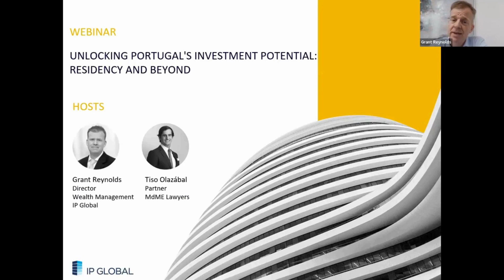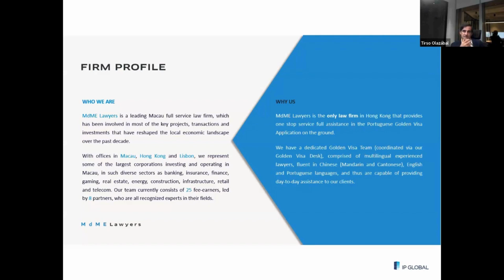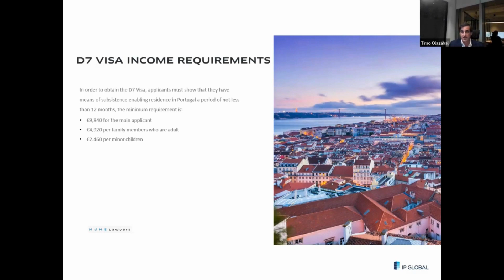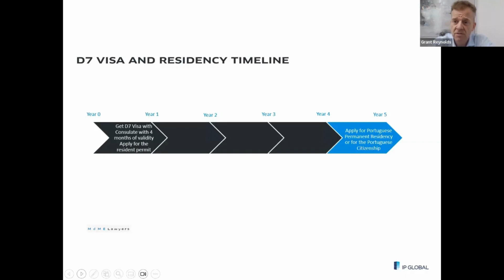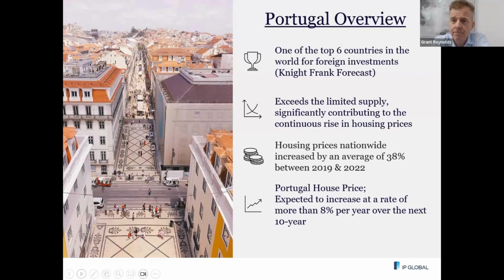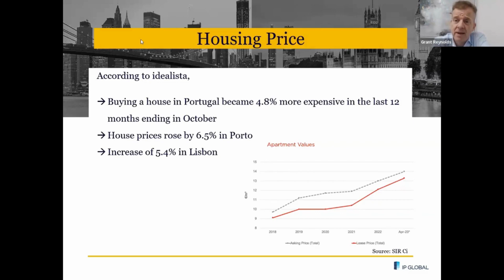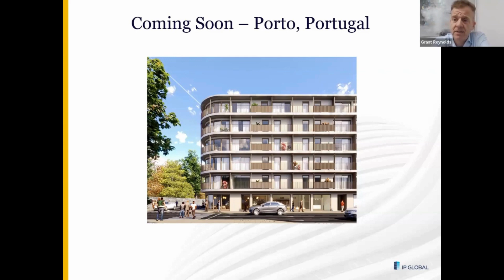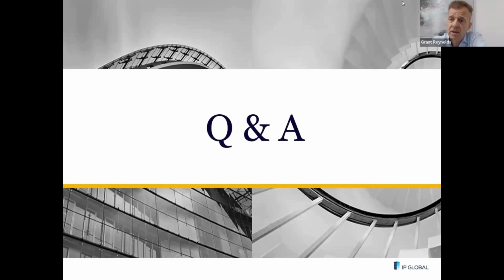Webinar | Unlocking Portugal's Investment Potential Residency and Beyond